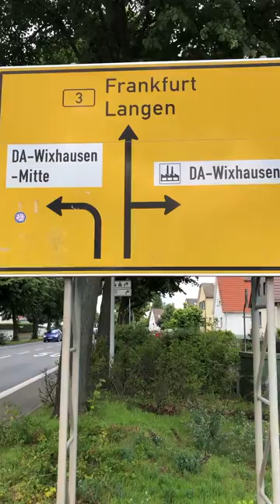Hallo Wixhausen-Darmstadt! Radfahren Biking Hessen Deutschland. INTERpEST, 2023.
Ein Gruß aus dem schönen Wixhausen bei Darmstadt von Eurem INTERpEST!

Alles Gute und viel Spaß!